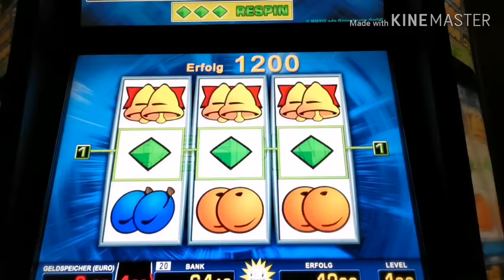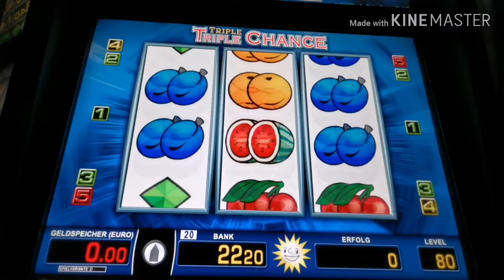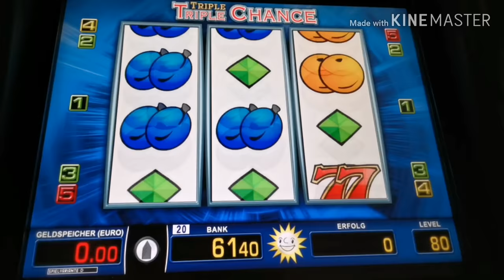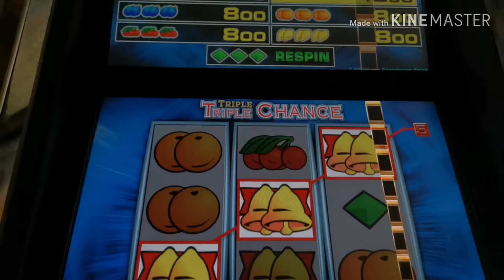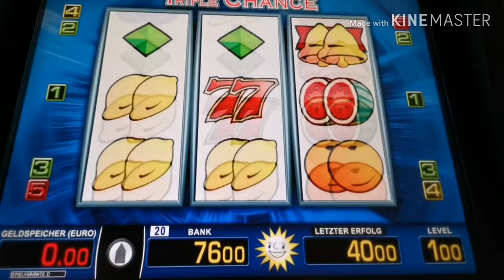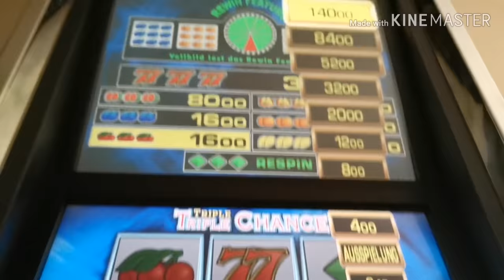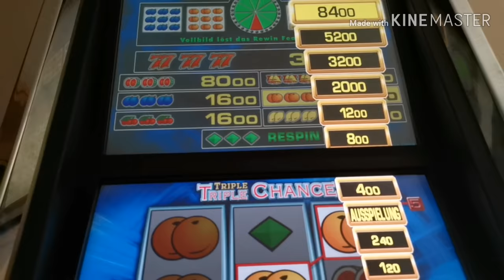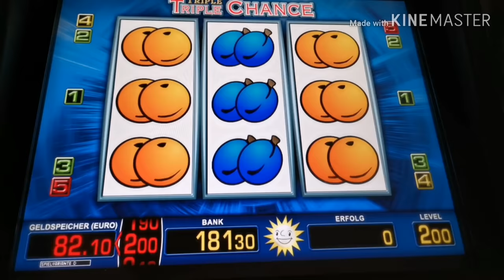MERKUR automat let's play triple triple Chance 💥🎉2 Euro fach